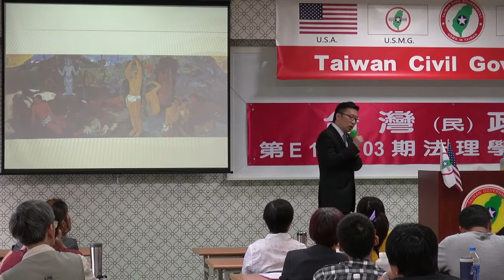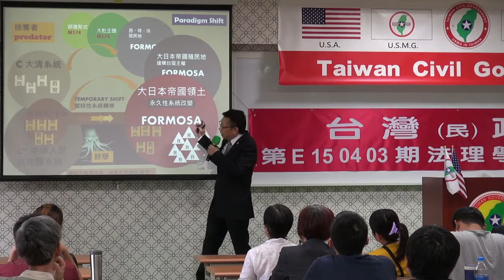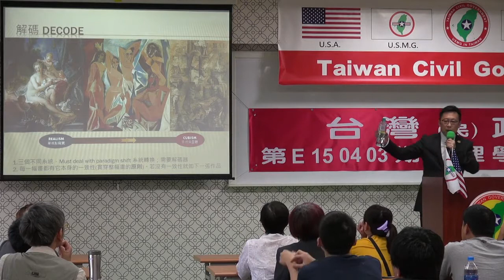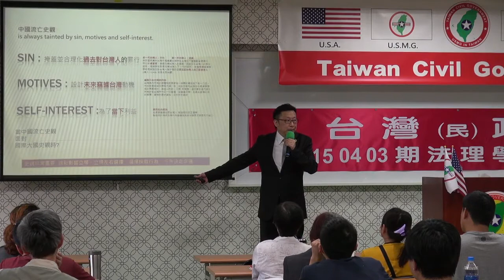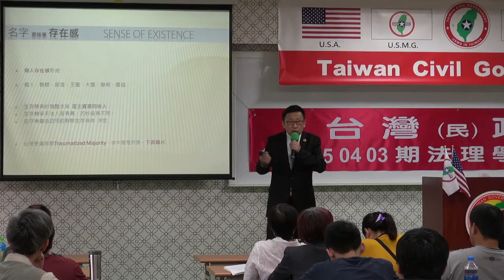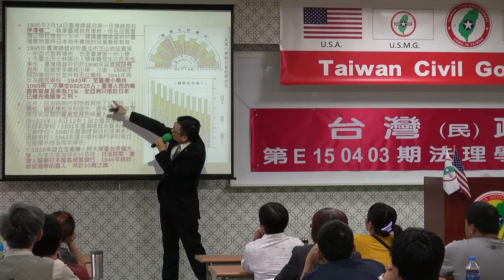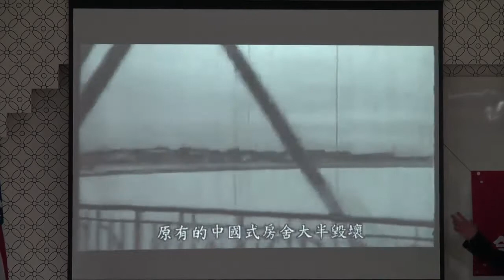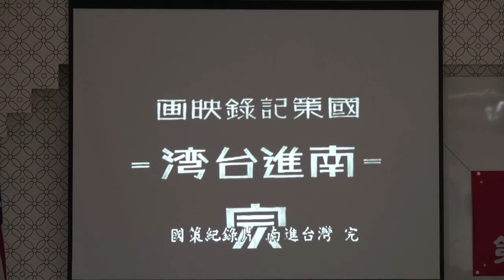150404-6-台灣史解碼-大山格麟-台灣民政府第E150403期法理學院初級班